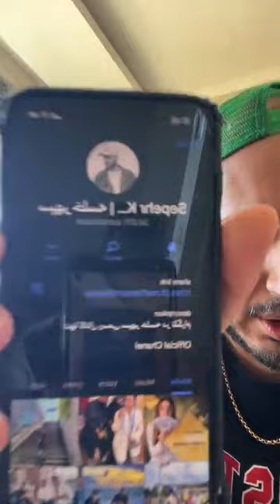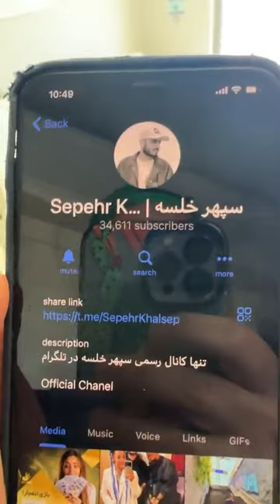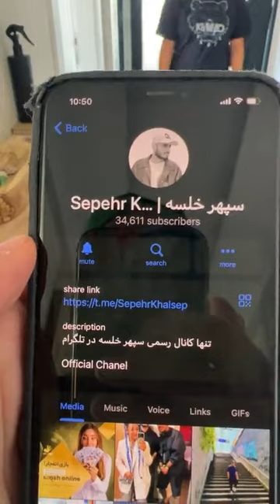لایو جدید سپهر خلسه و نیلو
ممنون میشم کانال رو سابسکرایب کنید ♥️